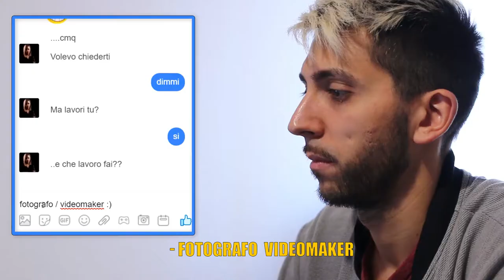LA VITA DI UN CREATIVO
Ora vi svelo come è realmente la vita di un CREATIVO!
[Condividi e tagga un creativo]